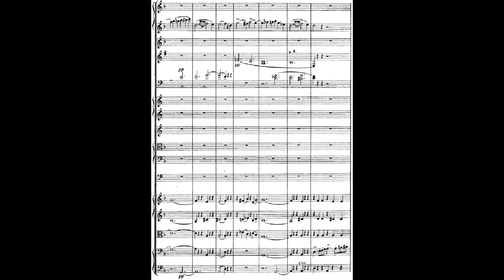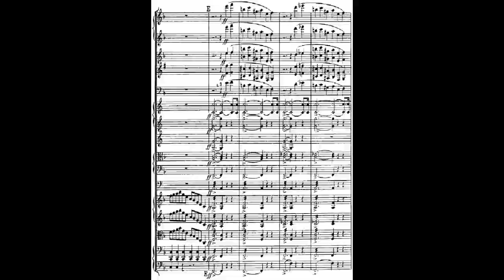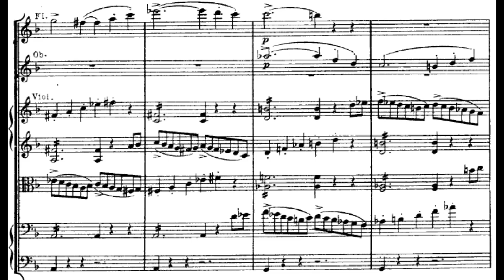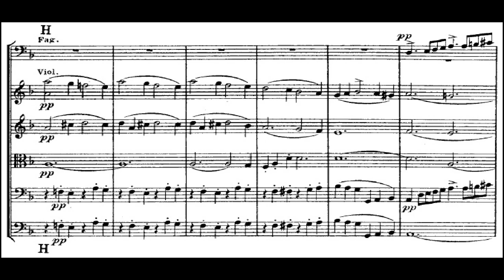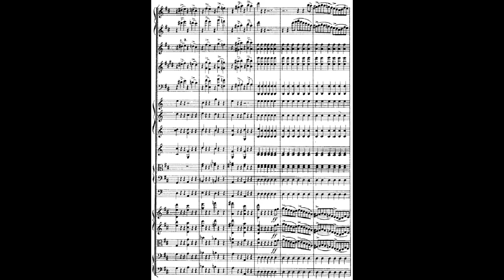OUVERTURE TO DER BEHERRSCHER DER GEISTER by Carl Maria von Weber {Audio + Full score}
The full orchestral score to Weber's unknown and obscure overture to "Der Beherrscher der Geister" / The Ruler of the Spirits, Op.27.